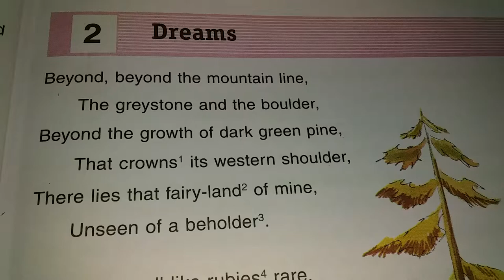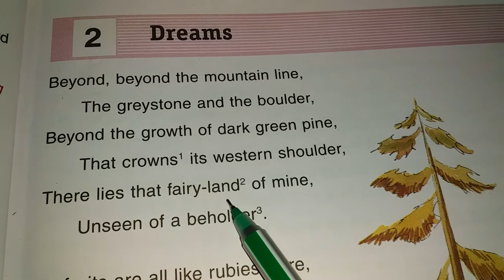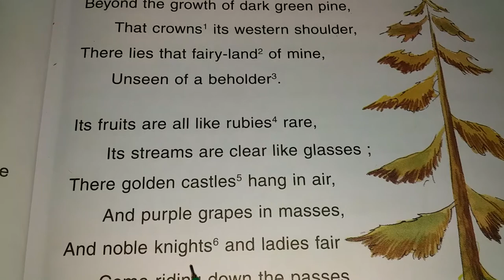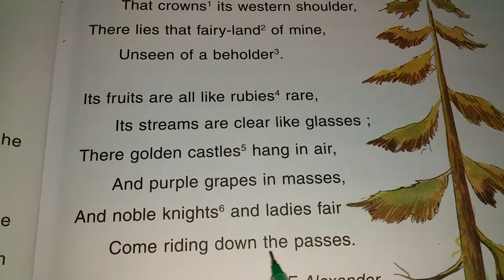Dreams/class 5/Cecil Frances Alexander/english reader